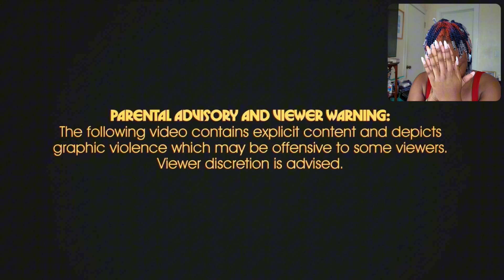i reacted to ‘taste’ by sabrina carpenter (mv) | uhh ... help?!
wassup, wassup, wassup my loves!! for useful information and/or information mentioned in the video… look below.

♡ help families in palestine 🇵🇸

♡ connect with bm:

spotify/youtube/soundcloud/apple music: BM Jace

♡ chapters:

intro: 0:00
update: 1:00
reaction: 2:15
outro/final thoughts: 16:40

♡ frequently asked questions:

name? garlicia (niaphantom is my alias)
how old are you? 21 (at the time of filming this)
when is your birthday? february 28th
what do you use to edit? capcut
what camera do you use? dji pocket 3
nationality? bahamian

♡ toodles!